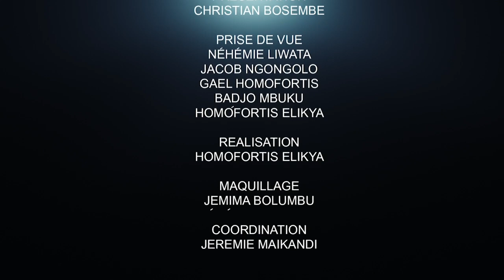JOEL CADET DRESSE LE PORTRAIT DE KATUMBI, MATATA ET FATSHI : ÉTONNANT !!!